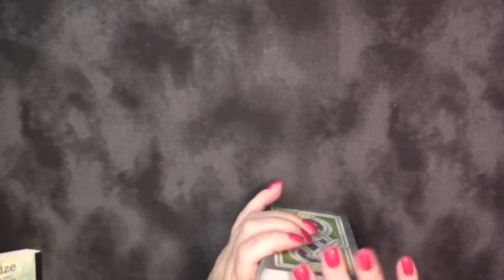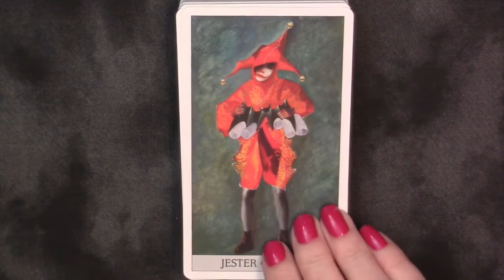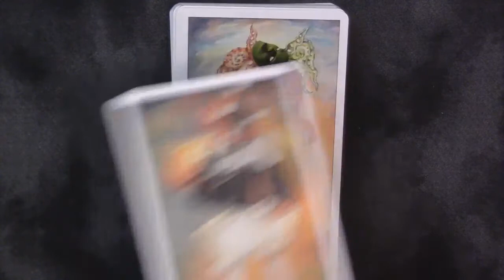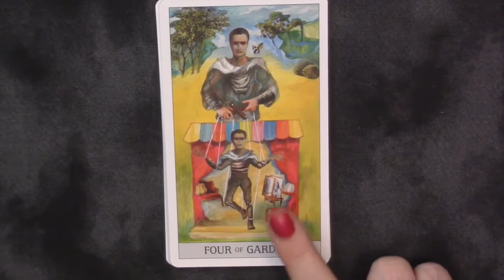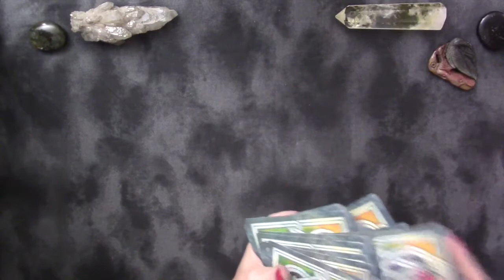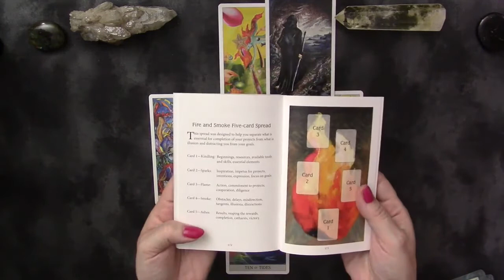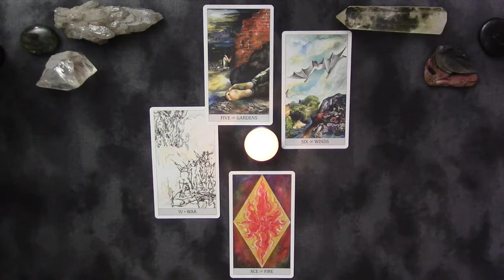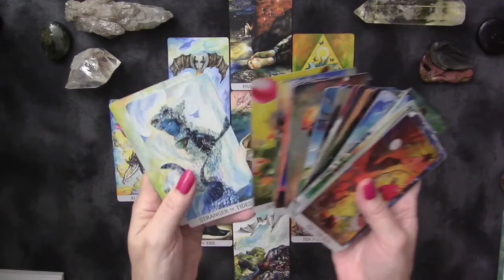Japaridze Tarot Pt 2: Minors, Readings & Trimming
Here is a NOT short look at the Japaridze Tarot and the guidebook that I'm quite impressed with. If you're looking for a quick look, this isn't for you, there is a lot of reading from the guidebook and seeing how this deck connects the previous and upcoming cards together.